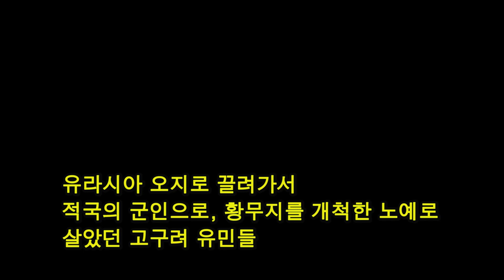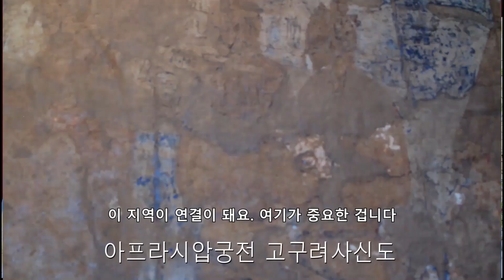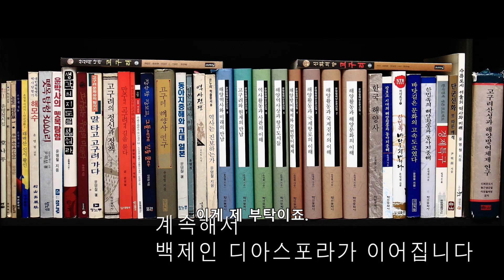'고구려유민 디아스포라' 3 - 유라시아 오지로 끌려다니며 적국의 군인으로,적군의 여인으로, 황무지 개척한 노예로 살았던 고구려 유민들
윤명철교수의역사대학

고구려와 수나라 전쟁에서도 많은 포로들이 잡혀갔다. 반면에 수나라 병사들도 고구려에 포로로 잡혔다.  영양왕은 당시 왜국과 긴밀한 관계를 맺었다. 최초의 사찰인 아스까사가 창건되고, 불상이 완공될때 황금 300냥을 보내기도 했다. 그런데 고수 전쟁에서  승리한 후에 포로 2명과 낙타 등을 왜국에 보낸 적이 있었다.   그 후 당나라의 태종이 파견한 직방낭중인 진대덕이 고구려에 사신으로 왔을때 수나라의 포로들을 만났다는 사실을 알렸다. 후에 당나라는 고구려에게 수나라의 포로들과 그들의 시신을 묻고 세운 기념물인 경관을 철거해줄 것을 요구했었다.
645년, 고당(高唐)전쟁에서 고구려는 안시성 전투에서 승리했지만, 요동성(遼東城) 전투에서 패배해 군인과 백성 등 7만여 명이 요주(요서·요동) 등으로 끌려갔고, 다시 1만4000명이 유주(幽州·베이징 일대)로 끌려가 정착했다. 668년 9월, 평양성이 함락당하면서 보장왕과 연남산 등의 귀족들과 함께 고사계 같은 장군들, 관리들, 기술자들, 예술가들 그리고 군인과 백성 등 3만 명이 묶인 채로 중국의 시안(長安)까지 끌려갔다.669년 5월엔 20만 명(“자치통감”에는 3만8200호, “구당서”엔 2만8200호)이 끌려가 요서지방, 산둥반도, 강회 이남(장쑤성·저장성), 산남(내몽골 오르도스), 경서(산시성·간쑤성), 량주(칭하이성과 쓰촨성이 만나는 주변 지역) 등의 불모지에 분산됐다. 또 679년에는 요동지역의 유민들을 하남(내몽골 오르도스)과 농우(간쑤성과 칭하이성 일대)로 이주시켰다. 이후에도 여러 번 끌려가서 나중에는 요동지역에 남은 사람이 2만 명이 못 될 정도로 줄었다(지배선, “고구려 백제 유민이야기”, 2006).
역사를 공부하면서도, 현장을 답사하면서도, 또 이번에는 유투브를 제작하면서도 많은 생각들이 떠오른다. 도대체 그들의 삶은 어땠을까? 아주 어릴때 인상깊게 본 영화가 스파르타쿠스 였다. 그때 포로와 노예의 삶, 그리고 자유가 얼마나 소중한가를 알았는데,  나이가 들어 고구려를 공부하면서 이러한 것들이 자주 떠올랐다.  1995년에 안시서에 올라갔을 때 떠올린  것은 승리의 함성이 아니라, 고구려인들의 불가시의함이었다.  요동벌의 바람에 나풀거리는 남보라색 도리지꽃을 보면서 애뜻함과 서러움이복받쳐 올랐고, 불현듯 떠오른 말이 '기적'과 '자유'였다. 자유의지가 아니면 불가능한 승리였다. 그토록 자유의지와 자존심이 강한 고구려인들이 사슬과 줄에 묶여 끌려가는 광경, 살아남은 사람들이 흙먼지, 모랫바람, 눈보라가 몰아치는 산과 들, 사막에서 당나라 군대의 옷을 입고, 또다른 이민족을 바라보는 눈길을 떠올리면서 다녔다. 모든 것은 존재이유가 있고, 존재가치가 있는데, 그들의 역사는 더더욱 가치가 있다. 조금 만이라도 그 들을 떠올린다면 얼마나 좋아할까? 망각된, 존재마져 지워진 고구려 유민들---

(윤명철, "고구려 해양사 연구", 2003). (윤명철, 고구려, 역사에서 미래로? 외.  "고구려의 꿈" 등 고구려 시집들.